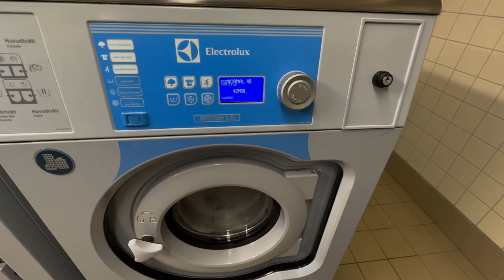Vlog 06 2023 | Det blev en ny mobil.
En ny video är uppladdad. Vlog 06 2023.

Promenad längs Årstaviken och inne på Söder.

Även om jag visar och/eller nämner produktnamn så är det INGET samarbete eller reklam i någon form.

Photo: Kjell Ericsson
Editing: Kjell Ericsson
Redigerad i DaVinci Resolve 18